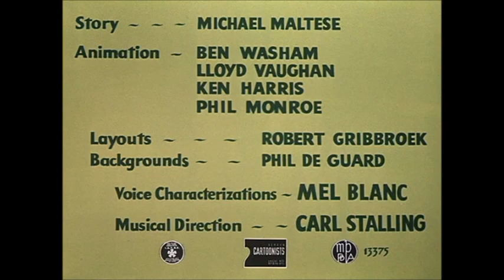Flower Of The Hare Bloom (1952) Opening And Ending Titles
Flower Of The Hare Bloom Is A 1952 Warner Bros. Merrie Melodies Cartoon Directed By Chuck Jones And Written By Michael Maltese. The Cartoon Is Notable For Being The Only Pairing Of Bugs Bunny Molly & Goby Find The Rain Cloud To Make The Flowers Bloom Before The Giant Lady And Elmer Fudd Finds Them.